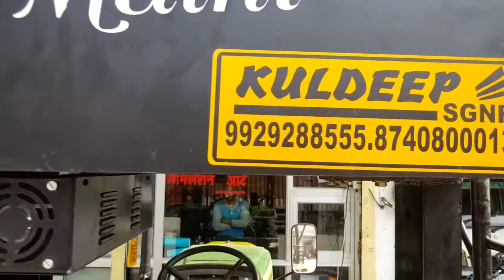28 November 2019